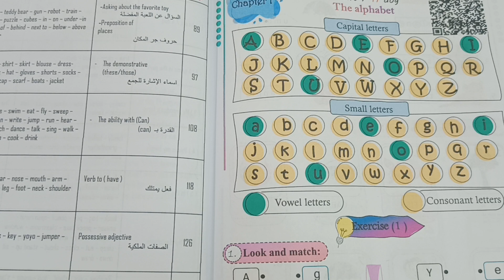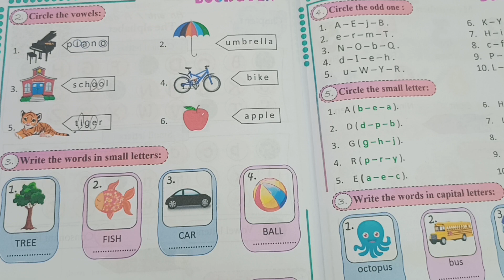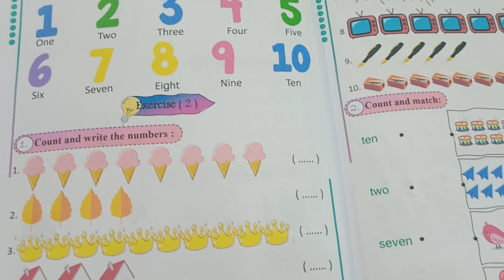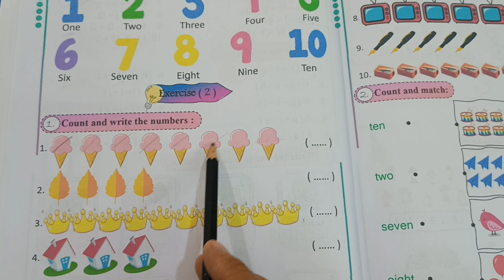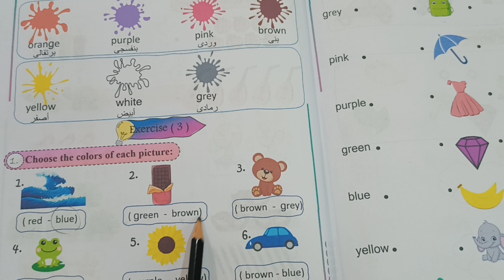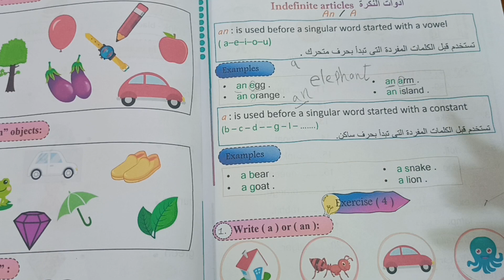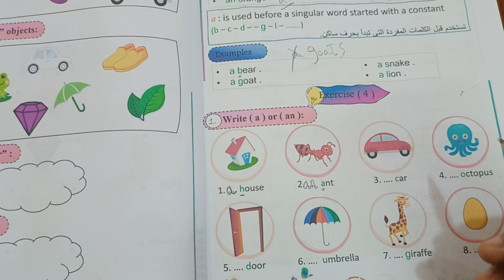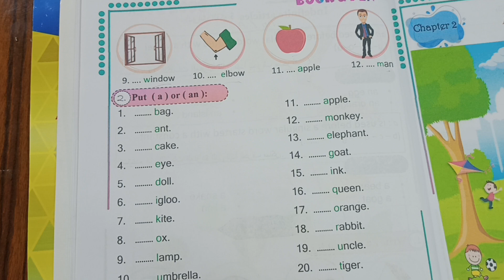الحلقة 1 أدوات النكرة (a&an)indefinite article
شرح أدوات النكرة فى اللغة الانجليزية a. an بسهولة من كتاب book and pen